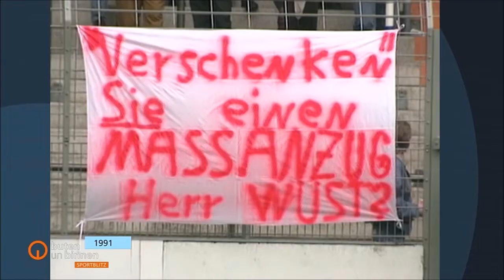VFL Bochum Legat Wechsel 91-Wegen Wechsel zu Werder: Als in Bochum aus Legat "Lügat" wurde.